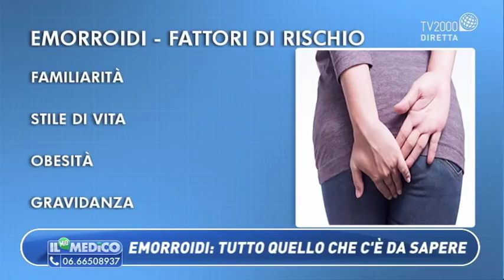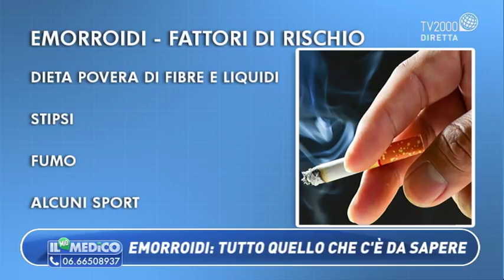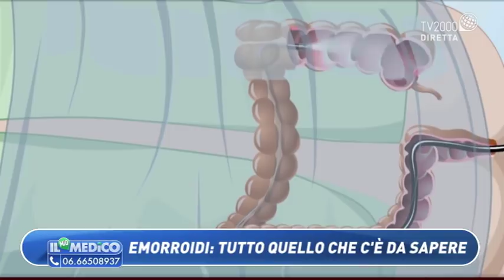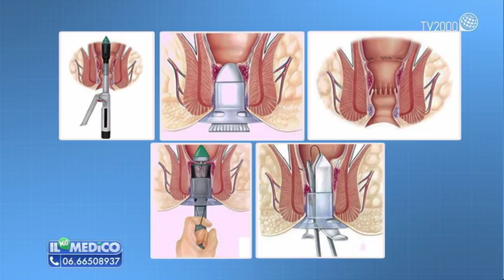Il Mio Medico - Emorroidi: tutto quello che c'è da sapere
Il professor Stefano Arcieri, Docente di Chirurgia Generale all’Università “La Sapienza” di Roma, chiarisce ogni dubbio riguardo le emorroidi, una patologia di cui molti soffrono, anche se provano vergogna a parlarne con il proprio medico.